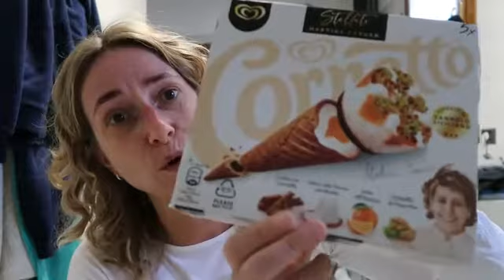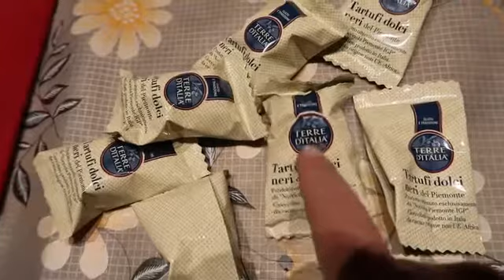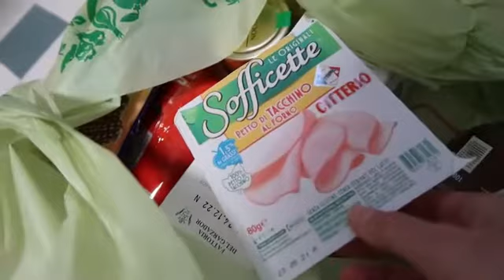WEEKLY VLOG + TRY ON HAUL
Ciao oggi in questo weekly vlog spese varie e un try on haul di abbigliamento.